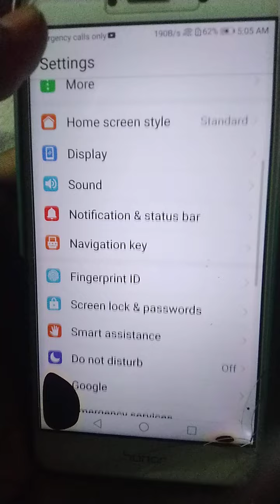how to change eye comfort tempratures in Mobile phone 📱😅😅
m tech world